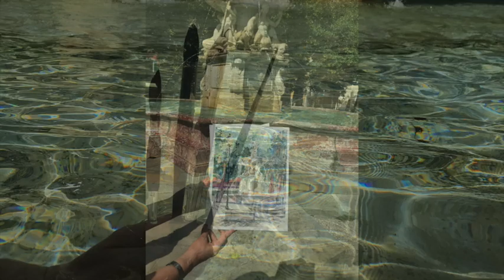The Loose Gang in France!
See my extended Tutorial on LooseWatercolours.com and learn my effective style of painting Loose Watercolour Style Today!